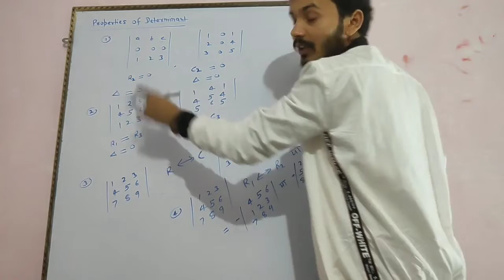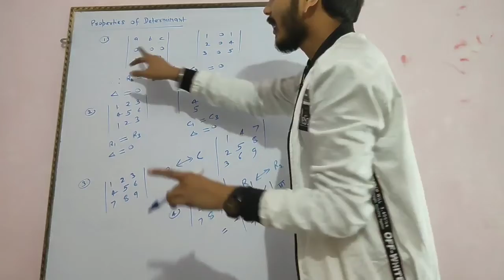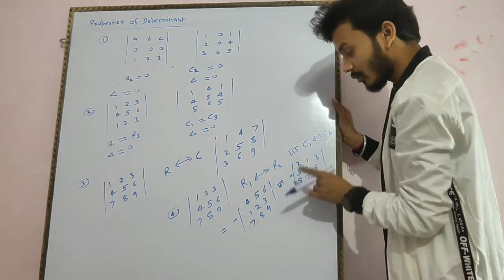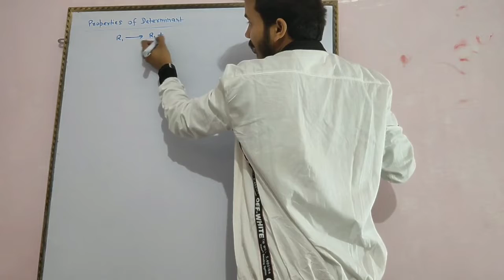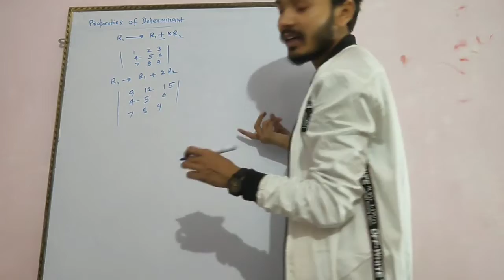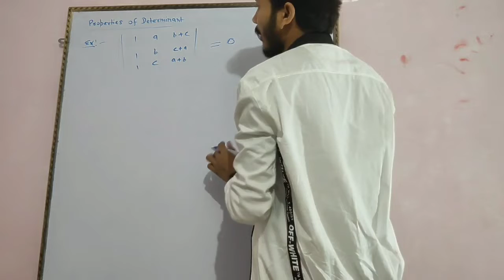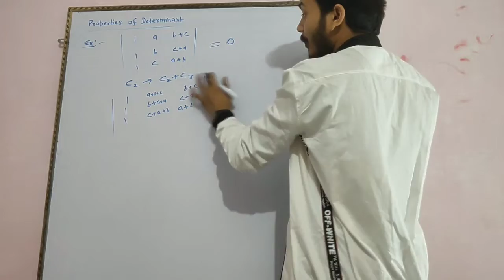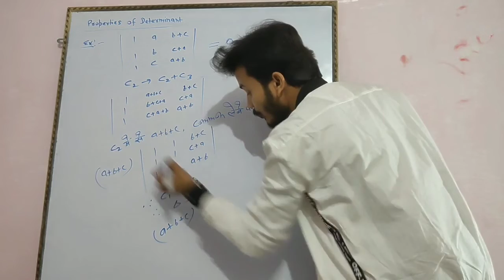Properties of Determinants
Properties of determinants full Concept with numerical in Hindi & English both language # Determinant